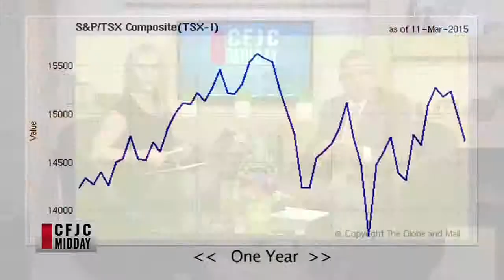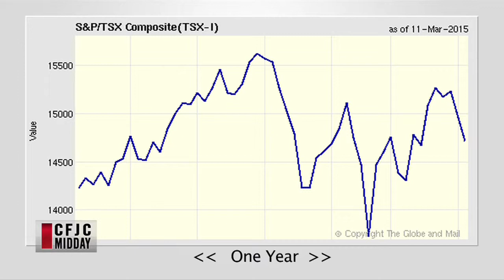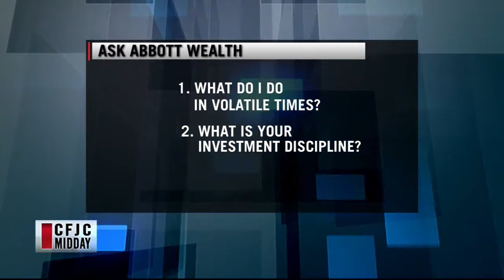CFJC Midday - Mar 11 - Abbott Wealth Management